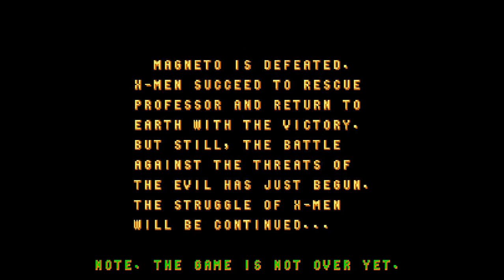X-Men (1992) Arcades, Beat em' up Konami Full Game HD 60fps